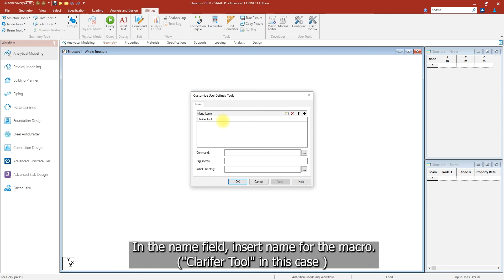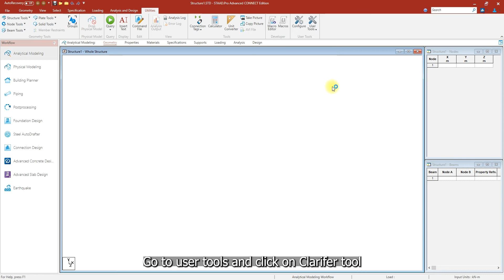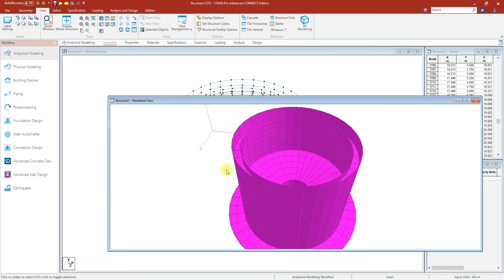STAAD - Clarifier Modelling Tool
This video briefs how to model a circular clarifier using a user tool created by Bentley team.
The macro file can be downloaded from Bentley Communities website API solution section.